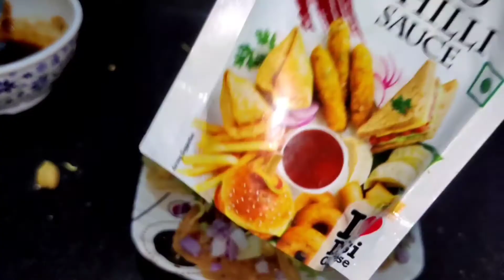Panpudi chat 💗🙏🍛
Ingredients_
Maida
Salt
Oil
Thymol seeds
Curd
Onion
Chick peas
Chili flakes
Black salt
Black paper
Chat masala